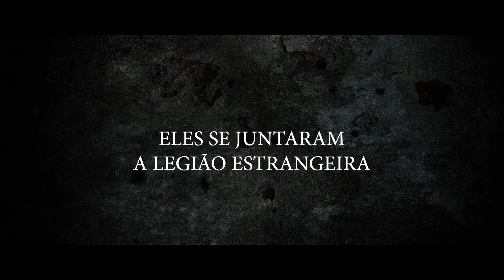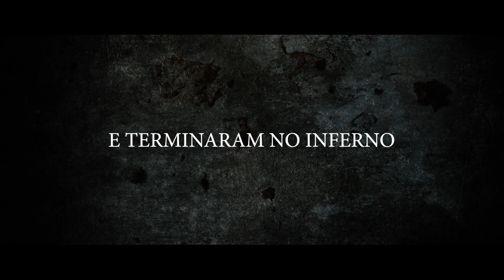1914 A Primeira Guerra - Trailer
À medida que o sol do verão de 1914 aquece a Europa continental, a Primeira Guerra Mundial desaba sobre o continente fraturado. Vivendo em Paris, Arthur Knaap anseia por servir, proteger e defender sua amada nação e se junta à Legião Estrangeira. Em pouco tempo, Arthur é mergulhado na escuridão fria e desgastante da guerra de trincheiras na linha de frente. À medida que os homens que estão ao seu lado perdem os seus membros, os seus amigos e a sua esperança, o verdadeiro horror do conflito recusa-se a diminuir. Com as luzes se apagando na frente ocidental, o recebimento de notícias devastadoras leva Arthur a tomar uma decisão que mudará sua vida e o curso da guerra para sempre. Mas, à medida que suas botas gastas o afastam das bombas que caem, a gravidade de sua escolha e os gritos em seus pesadelos trazem um conflito angustiante dentro dele mesmo.

Informações técnicas:
DIREÇÃO: Klaas van Eijkeren
ROTEIRO: Klaas van Eijkeren
PRODUÇÃO: Alex ter Beek, Klaas van Eijkeren
ELENCO: Timothy Flohr, Ricardo Esser, Tijs Huys, Gabriel van Eekelen, Marie Claire Vugts
PAÍS/ANO DE PRODUÇÃO: Holanda, 2014
GÊNERO: Guerra, Ação, Drama
DURAÇÃO: 77min (IMDb)